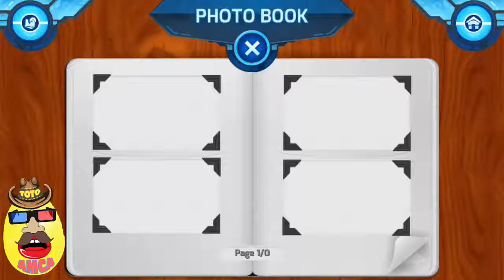Toto Amca Camp Pokemon Oynuyor - Toto Amca #009